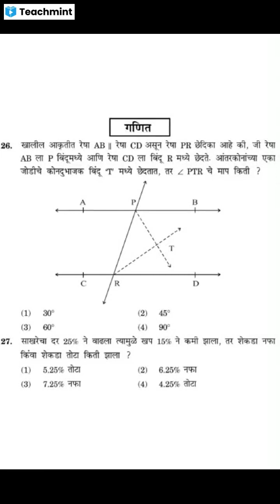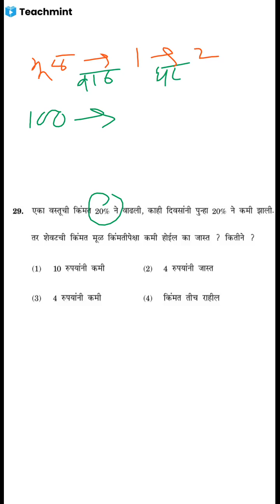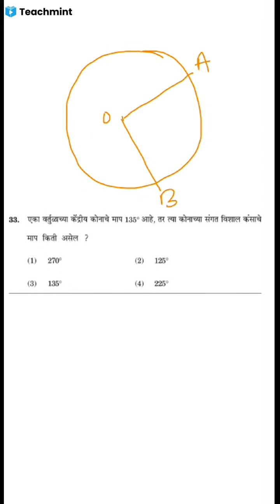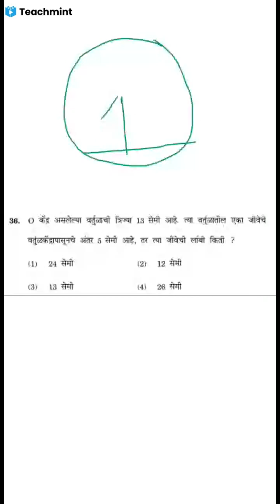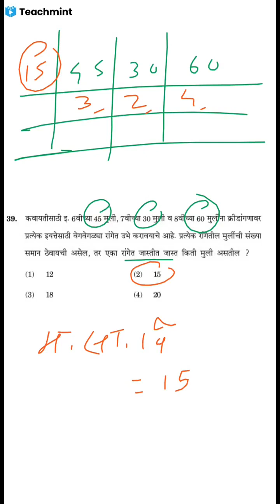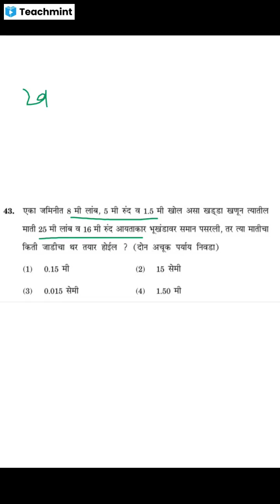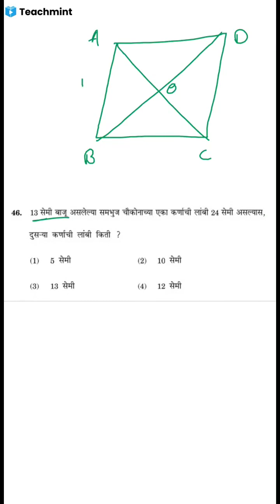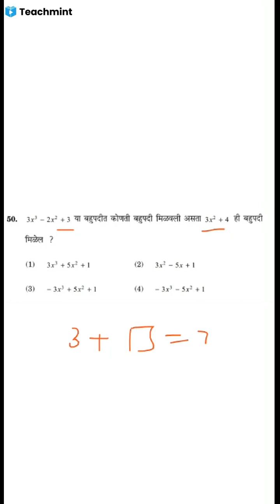आठवी शिष्यवृत्ती प्रश्नपत्रिका 2016.17 गणित प्रश्न क्र.26 ते 50